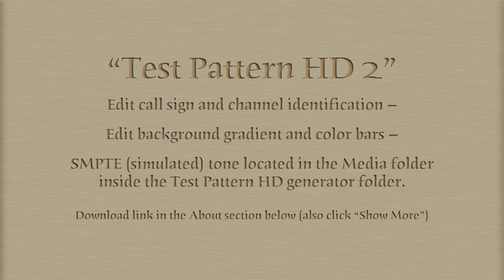Final Cut Pro X (FCPX) Generator: Test Pattern HD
Very simple generator which might be entertaining for some retro projects. Patterned after "classic" test patterns used in the early days of television and reformatted for 16:9 HD aspect. Customizable "Call Sign" and channel text. Background and color bars also can be customized. Remember that when using the gradient controls supplied, it is possible to set the *opacities* across the range (so this generator can be used to overlay background video if you so choose, meaning: the background can actually be removed if you prefer.)

Watch for another "retro" effect: Cue Marks (did you know there was actually a specification for those??) — coming soon.